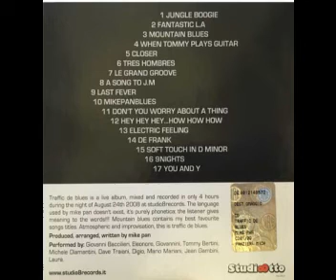Don' You Worry About A Thing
Mike Pan album "Traffic De Blues" traccia 11: Marco di Giosaffatte "Digio" Hammond organ